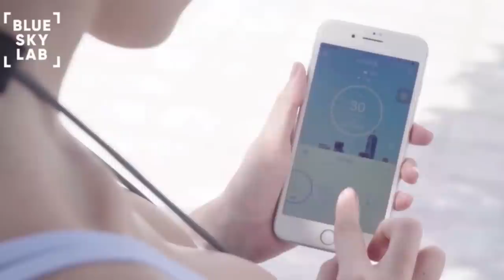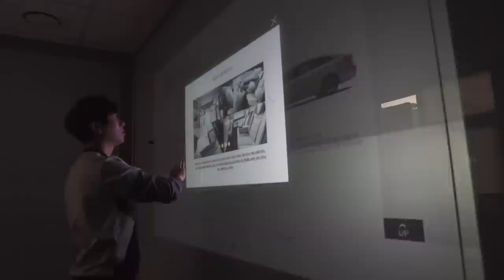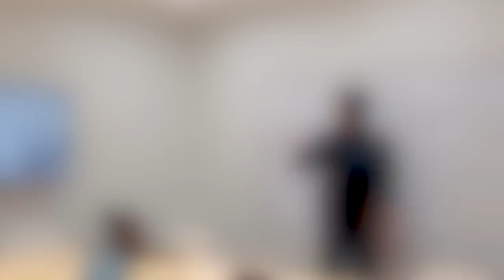7 Gadgets Everyone Should Have